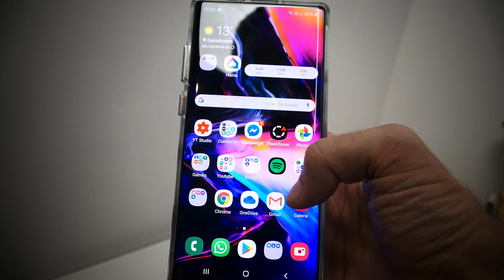FAIRE UNE CAPTURE D"ECRAN SUR SAMSUNG GALAXY NOTE 10 / NOTE 10+ / TUTO